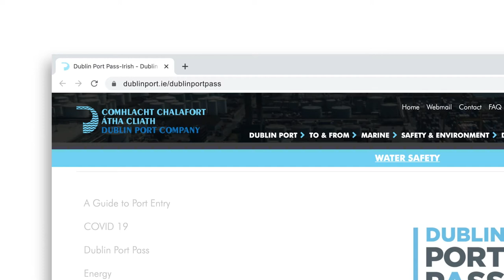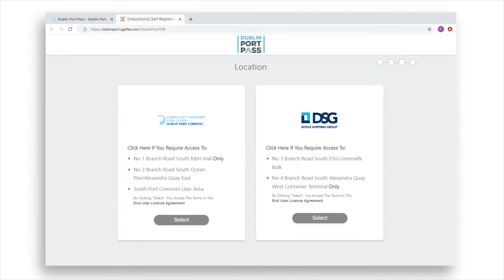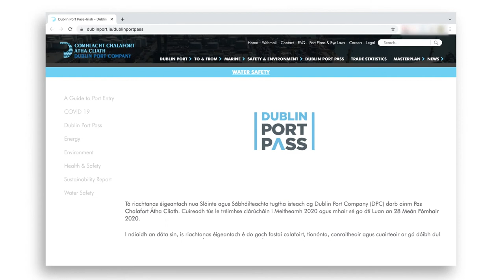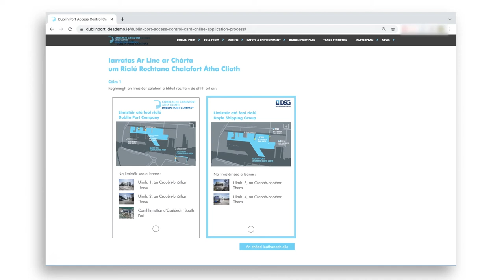Dublin Port Pass | Step by Step Guide | Irish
Thug Cuideachta Chalafort Bhaile Átha Cliath (DPC) isteach ceanglas éigeantach Sláinte & Sábháilteachta agus slándála ar a dtugtar ‘Dublin Port Pass’ in 2020.

Tá sé ina riachtanas éigeantach anois do gach fostaí calafoirt, tionóntaí, conraitheoirí, criú long agus cuairteoirí a dteastaíonn rochtain uathu ar na Limistéir Chomhchoiteanna Úsáideora i gCalafort Bhaile Átha Cliath (féach an léarscáil) chun próiseas rialaithe rochtana agus ionduchtaithe dhá chéim a chur i gcrích go rathúil: